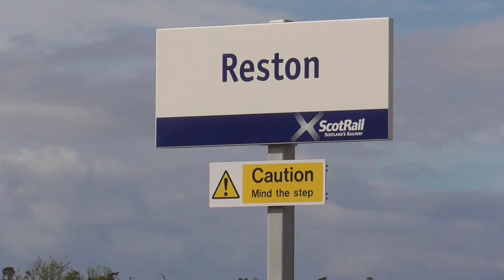Trains at Reston (23/05/22)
Some footage taken on the newest station on the East Coast Mainline. Reston opened on 23 May 2022 and is located in the Scottish Borders, between Berwick and Dunbar stations.

It is managed by ScotRail, and served by one LNER service per day, and TransPennine Express hourly in both directions between Edinburgh and Newcastle.